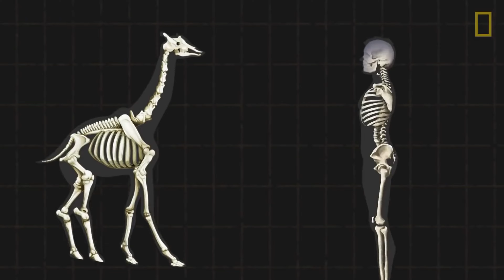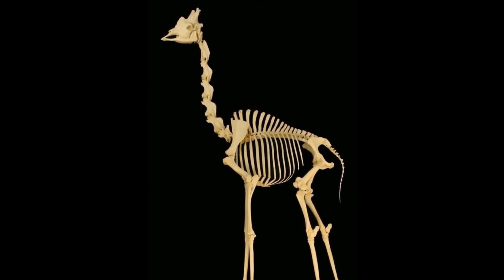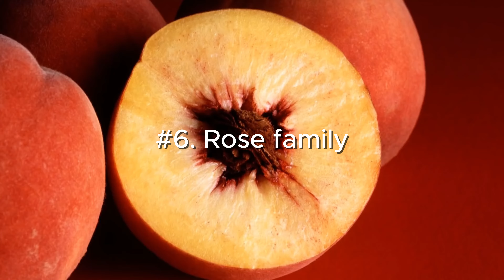Fun Facts - Facts About Giraffe Necks - Vie Discovery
Did you know that the number of cervical vertebrae in a Giraffe is the same as the number of cervical vertebrae in a human? Which is the most hardworking animal on the planet? There are many other interesting facts in this video. Please watch until the end of the video. Thank you very much